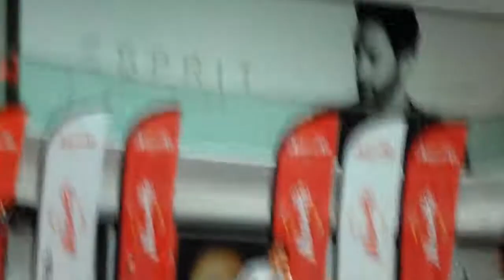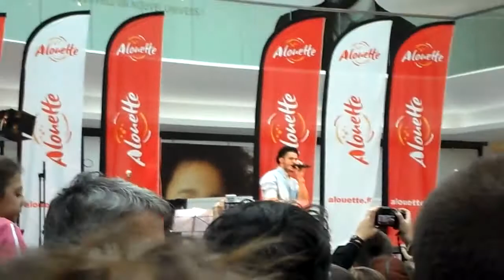show case géneration goldman baptiste